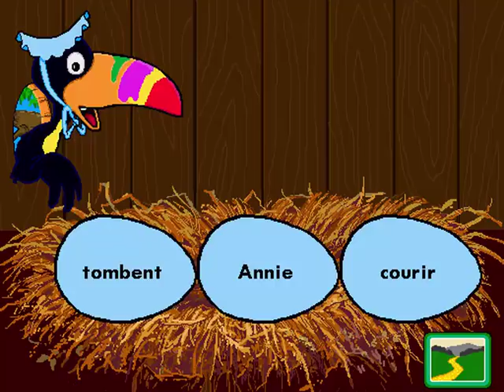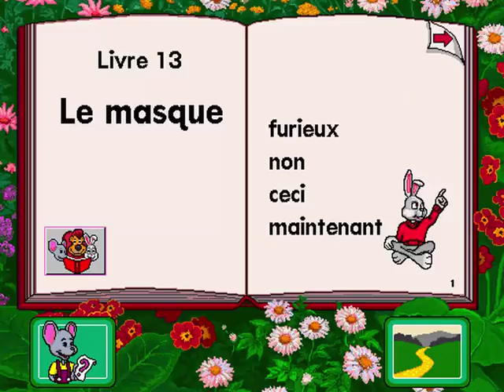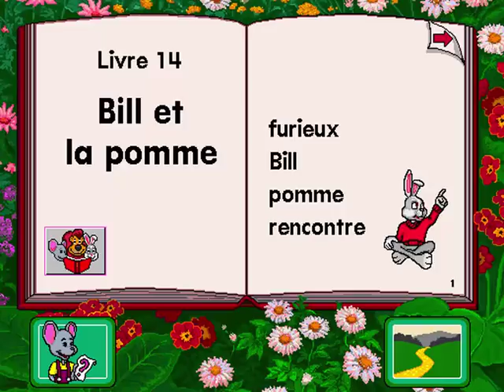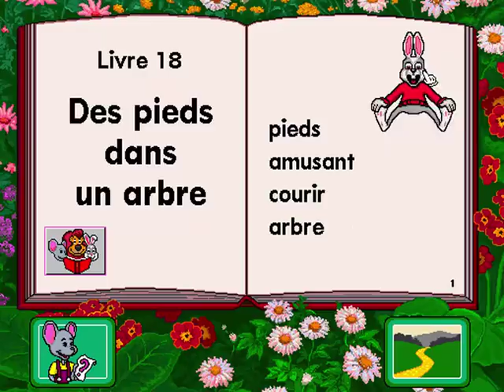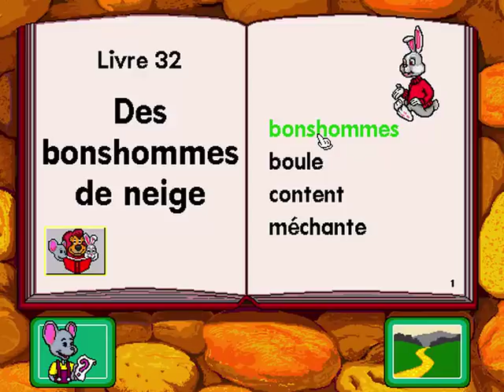Lapin Malin: Voyage Interactif au Pays de La Lecture (Reader Rabbit's Reading 4-6)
Lapin Malin: Voyage Interactif au Pays de La Lecture
(Reader Rabbit's Reading 4-6/Interactive Reading Journey 1)
Le Jeu Complet à Travers

Lapin Malin: Voyage Interactif au Pays de La Lecture est un jeu créé par TLC-Edusoft.